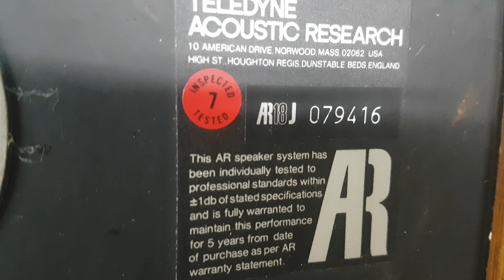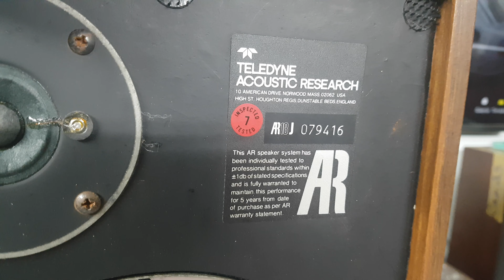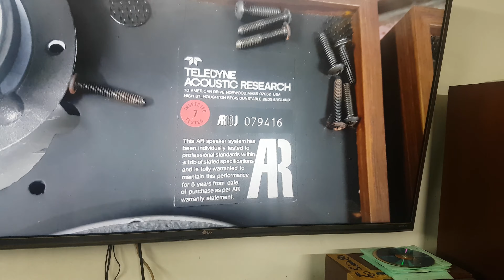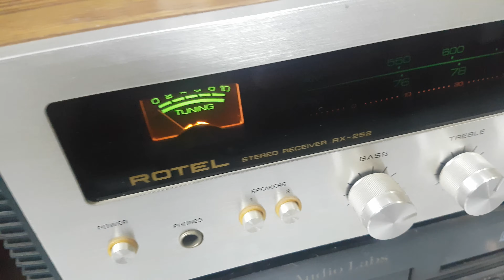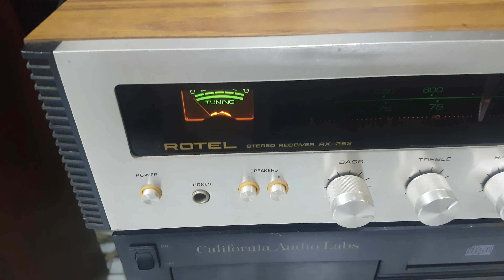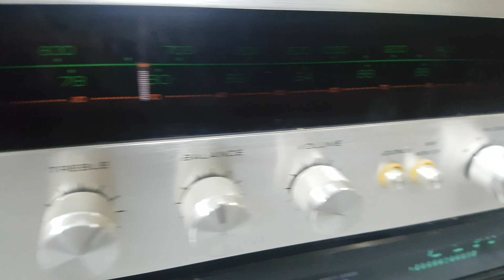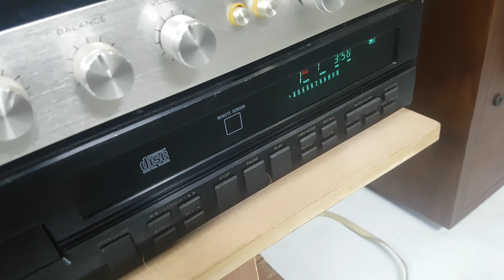Không ngoa tí nào.đúng là TUYỆT.Loa AR 18 made in USA.Ghép ampli ROTEL 252.giá 10,5tr.LH.0902313707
Mọi thứ trên cả tuyệt vời
loa AR 18 Made in USA bass 20cm  giá 5,5tr
ampli ROTEL reserve RX 252 .giá 5 tr
Địa chỉ: 593 Nguyễn văn Quá q12 HCM